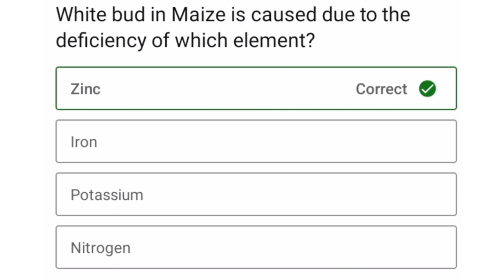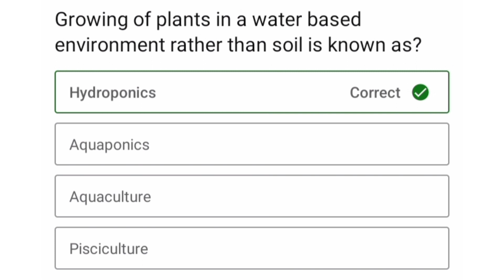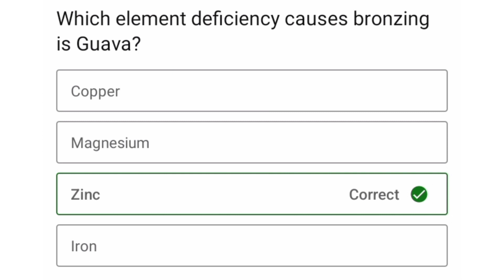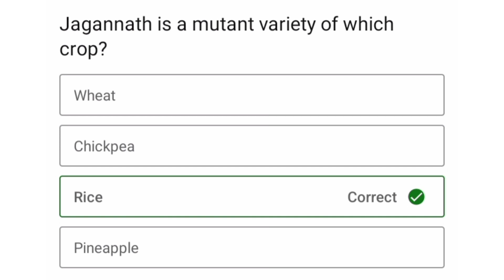lmportant 'MCQs' for SSC (CGL )examination - 2023 , Important 'MCQs' for SSC (CGL) examination -2023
important question for SSC CGL 2023 important question for SSC CGL 2023 important question for SSC CGL 2023